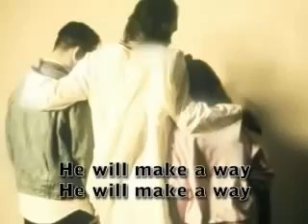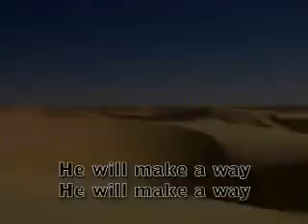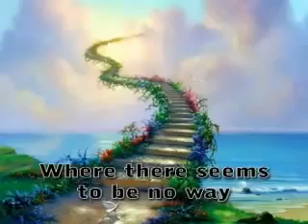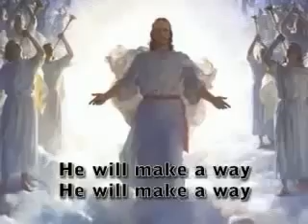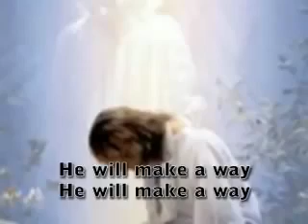God will make a way